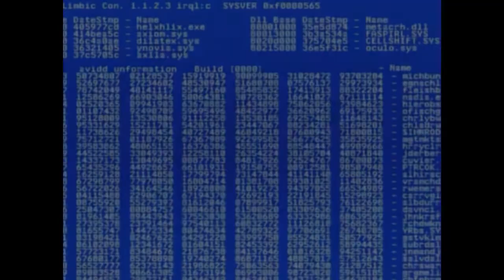[Series]Trials and Tribulations Episode 11 "Oblivion"